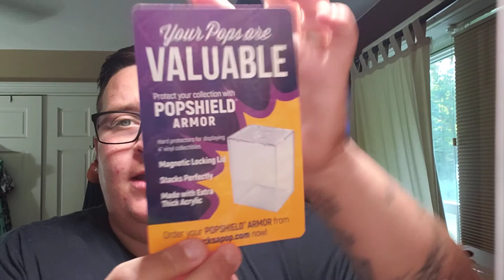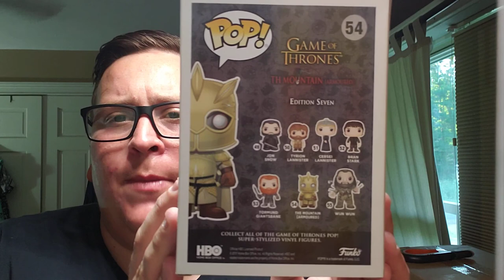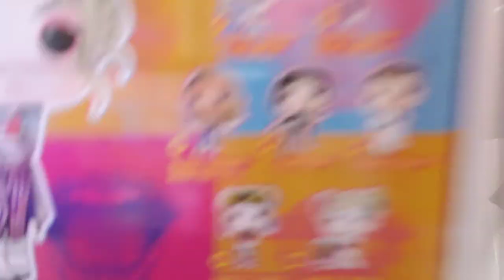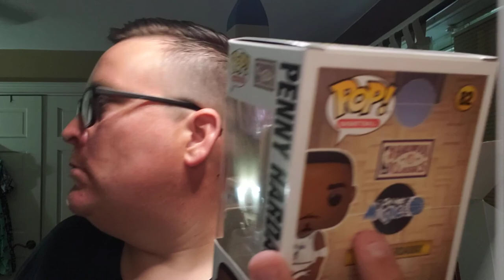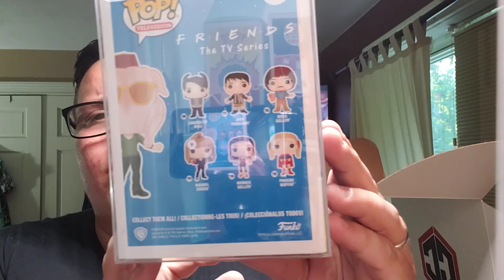Chalice $50 Mystery Box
I dabbled in another $50 6 Pop Mystery Box, as well as a pickup from 7BuckAPop and a letter from Curtis at Mystery Pop Theater

Stuff for sale/trade: @chapsclassifieds